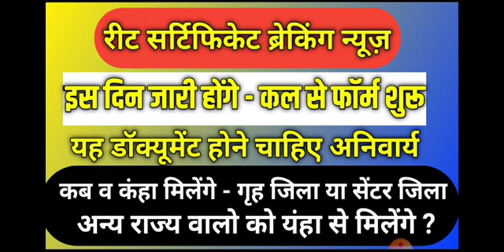REET Certificate news // इस दिन जारी होंगे // अन्य राज्यो को ऐसे मिलेंगे